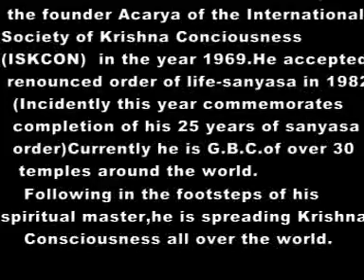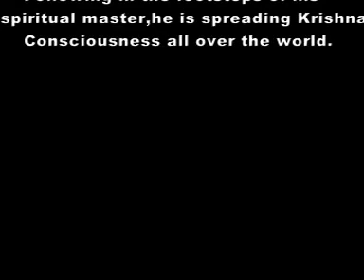2007-Vyasa Puja Celebrations of H.H Gopal Krishna Goswami Maharaj